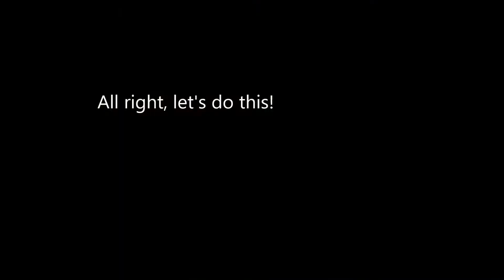Spiderman Style Britney Spears Dance(Choreography by Madfit)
Here is another dance/workout video from one of my favorite fitness channels, Madfit. You guys can check out her 15 MIN 90's DANCE PARTY WORKOUT - Full Body/No Equipment for a great dance/workout. Hope you guys are doing well.
Song Oops!...I Did It Again
Artist Britney Spears
Writers Rami Yacoub, Max Martin
Licensed to YouTube by SME; UMPG Publishing, CMRRA, LatinAutor - UMPG, LatinAutor, ASCAP, UNIAO BRASILEIRA DE EDITORAS DE MUSICA - UBEM, Kobalt Music Publishing, and 20 Music Rights Societies